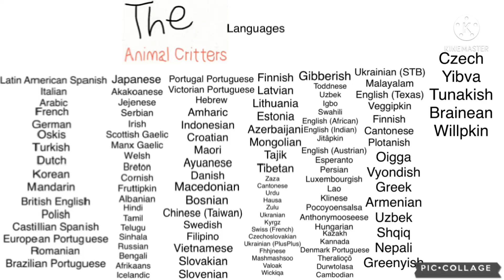It’s Almost Done